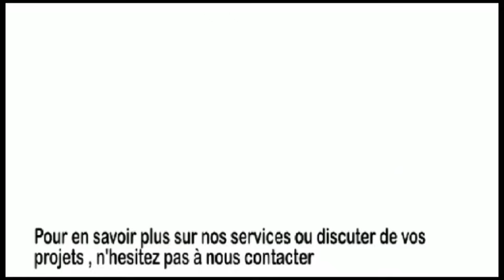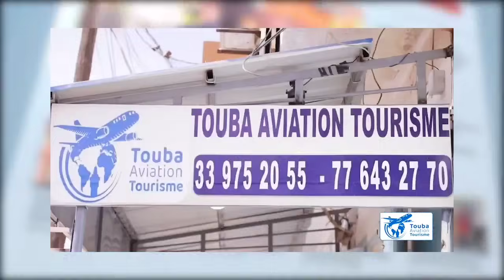Hod Hod et le filmagedes sites stratégiques israéliens